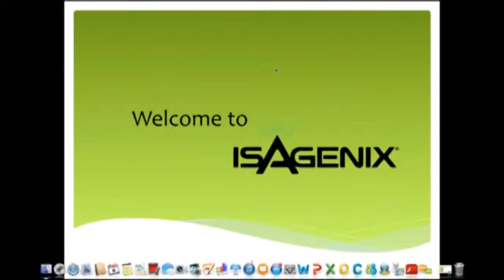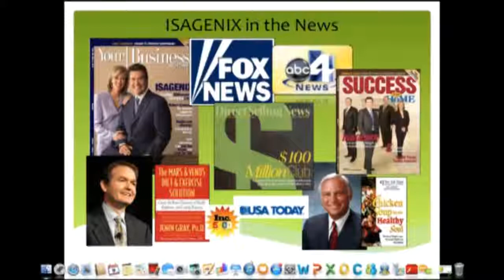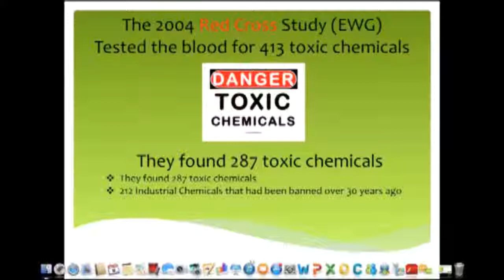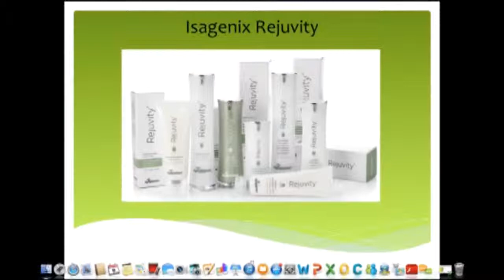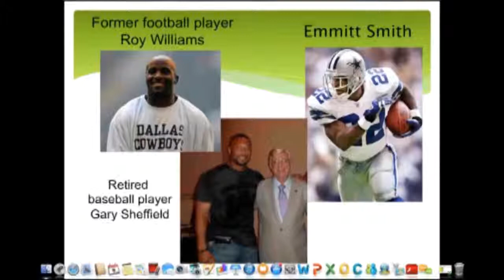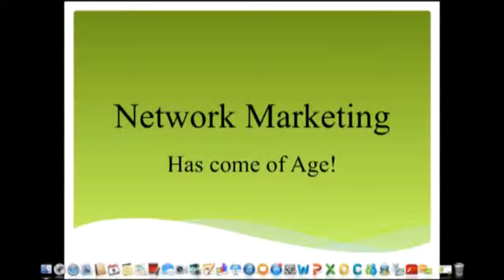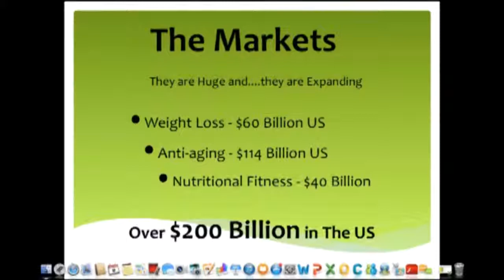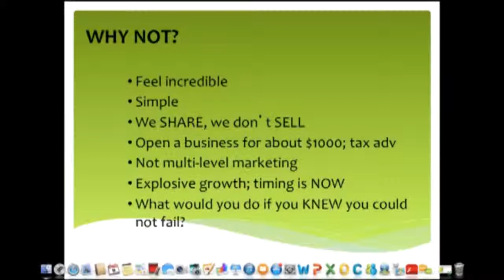Isagenix Presentation - An Inside look at the Products, Company and People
A quick wrap-up to self introductory overview of Isagenix - the company, the products and the people in it! In this Isagenix Presentation, a very good leader as well as a coach will lay things exactly what you wanted and shares how she had made a success story out of herself.

Be inspired and get involved! Take the first step of your own journey towards success.